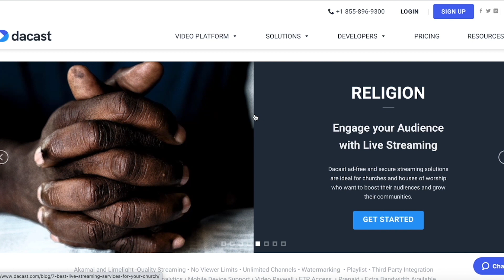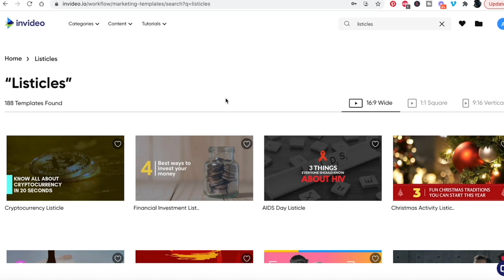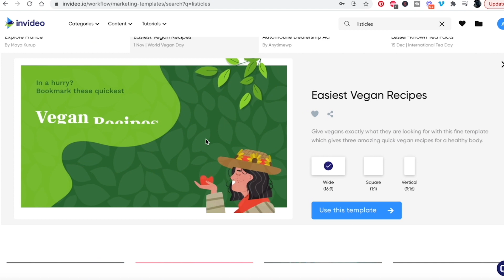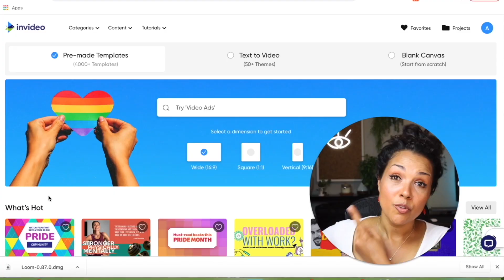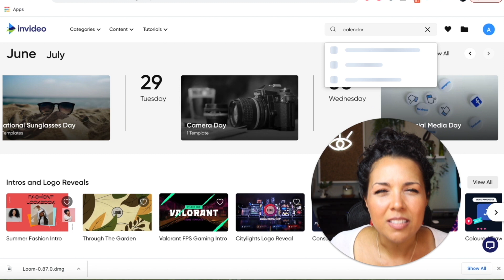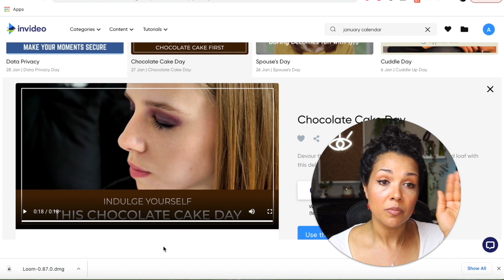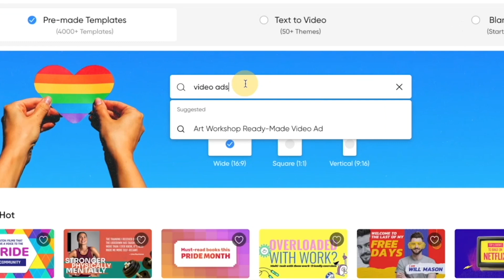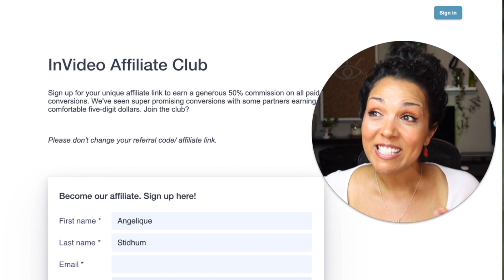25 Ways to make money online with videos- super easy ways to make money online 2022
In this video we take you through 25 super easy ways that you can use to make money online in 2022 just by making videos.

What we’ve covered in the video:
0:00- Intro
0:51- Getting paid based on video views
3:10- Educating people with How-to videos
4:29- Create content for other people
8:14- Running ads for people
10:34- Sell stock and royalty footage
11:50- InVideo’s affiliate program

Want to learn more about how you can create thumb-stopping videos in minutes (even if you’ve never edited a video before)?

What makes InVideo so powerful?
- 4000+ fully customizable templates
- Pre-built elements such as CTAs, stickers, and overlays
- An in-built library of 8M+ stock images, video clips, and music from premium sources like ShutterStock and iStock
- A super intuitive yet powerful editor with the world’s first intelligent video assistant (IVA)
- Auto text-to-speech + ability to add your own voiceovers
- 24*7 live chat support + community of more than 20K creators and marketers

Want to get feedback on your videos and learn from more than 20,000 other creators and marketers like you?

Tag MadeWithInVideo on your creations to get a like from us!